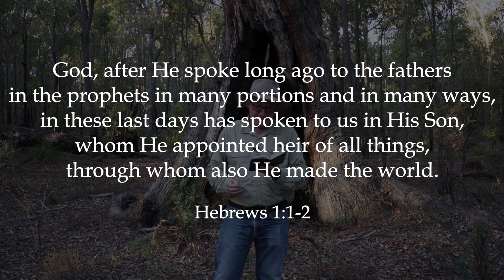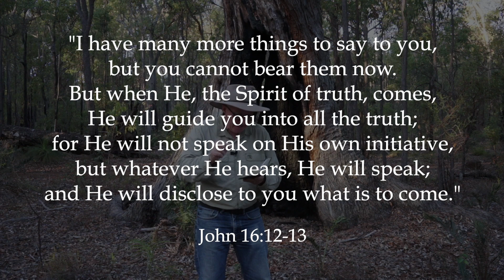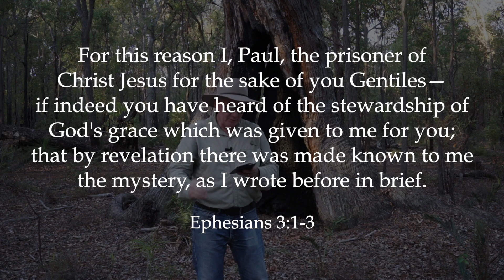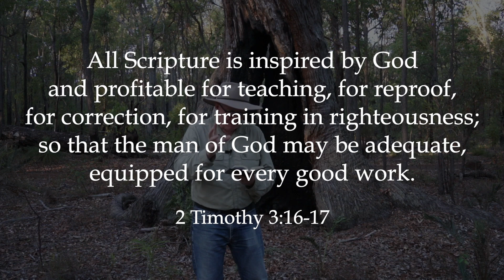Keith Thomson - God Speaks To Us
God is speaking, but are you listening? Find out how to receive a message from the Lord in this video from Keith Thomson.